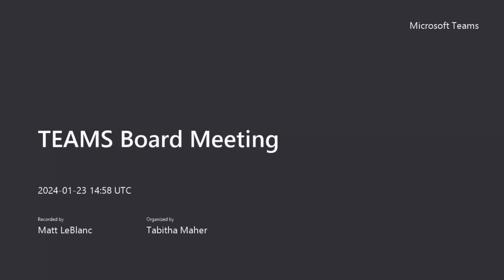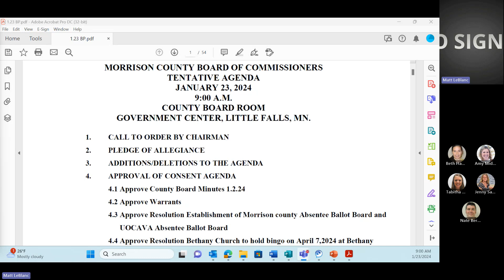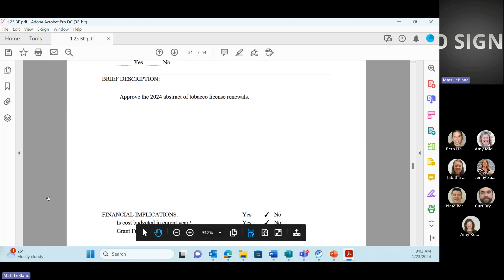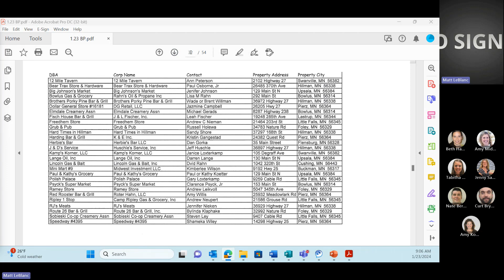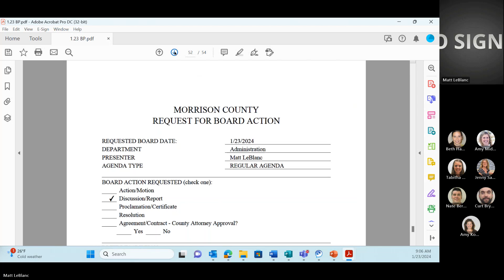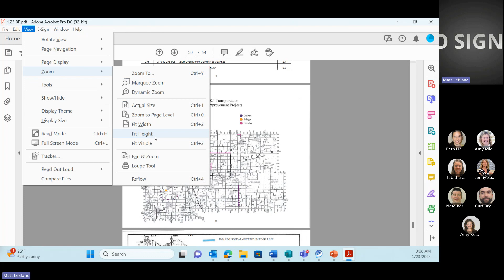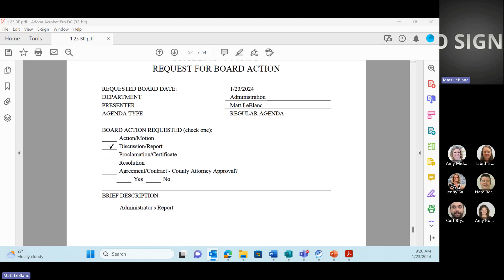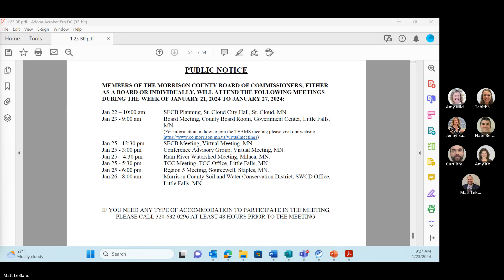County Board Meeting 1.23.24